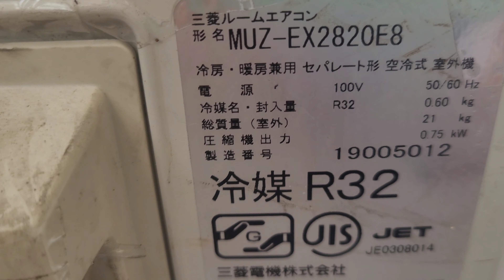23/3 máy lạnh Mitsubishi nội địa Nhật auto clear 1,5hp 2020 :0913863879